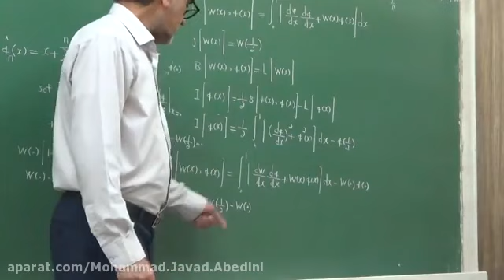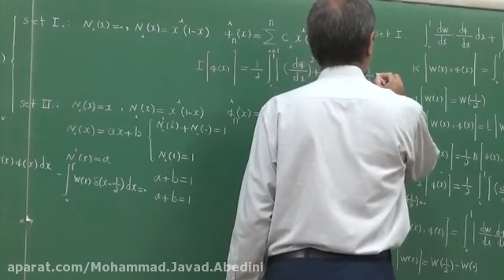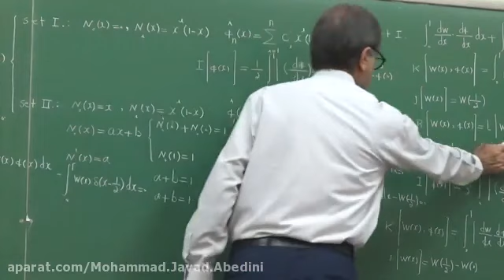Why You Should Have CCTV Systems Installed In Your Residential Premises